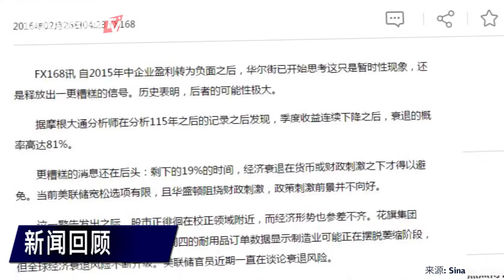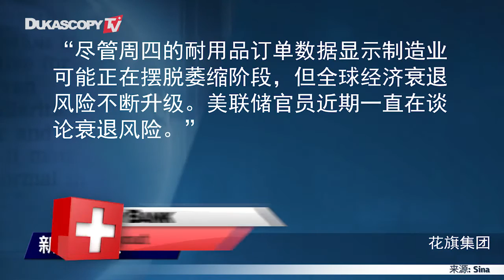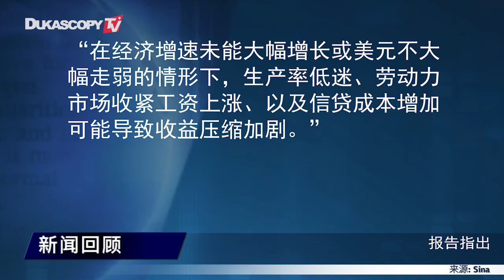假如以史为鉴 美国陷入衰退概率恐高达81%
1. 摩根大通分析师在分析115年之后的记录之后发现  2季度收益连续下降之后    3衰退的概率高达81%…